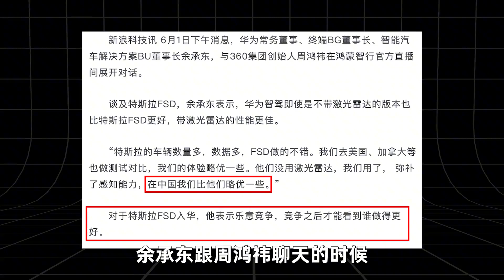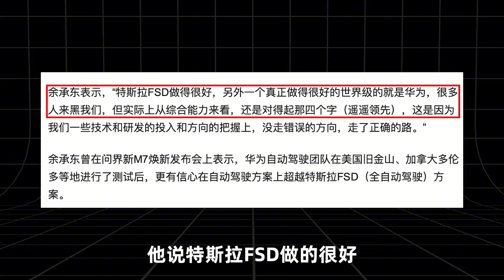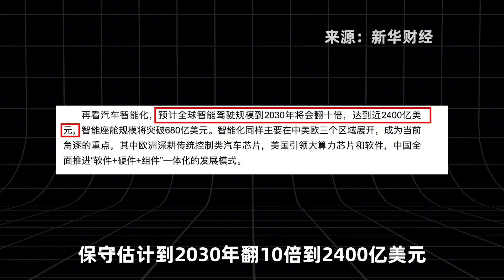倒虧75億，余承東壯士斷腕，拉開自動駕駛戰爭！